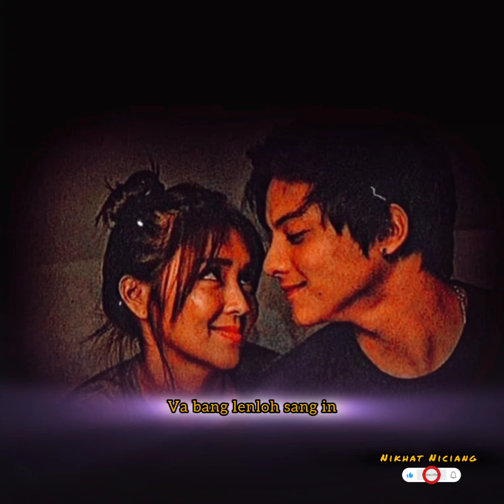Nang tawh lo in